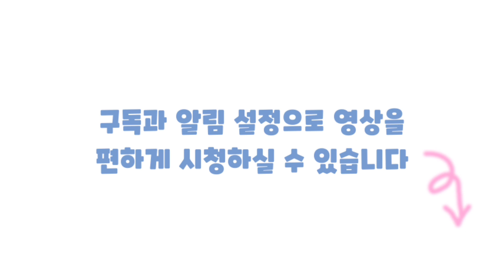MBTI｜E와 I 특징과 차이점 *말할 걸 VS 말하지 말 걸....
한국MBTI연구소에서 2가지 전문교육과정을 이수했습니다.
전문적인 내용을 전달드리기보다는 재미로 보는 MBTI 컨텐츠를 만들고 있어요